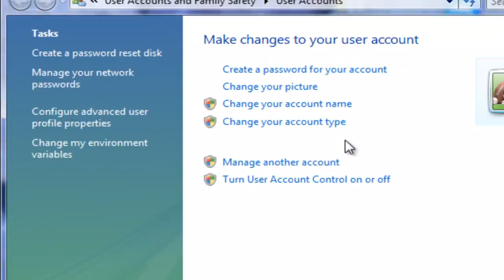How to disable UAC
How to disable user account control